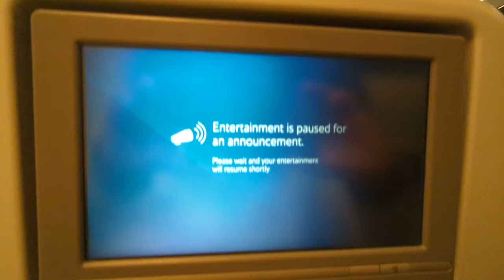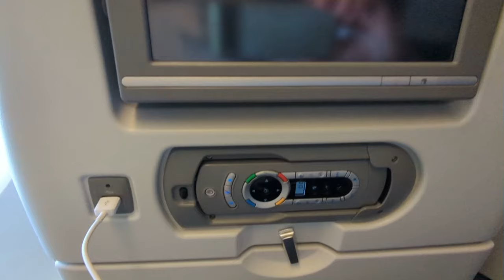British Airways flight from Chicago (ORD) to London (LHR)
Video log of a British Airways international flight onboard an Airbus A380 from Chicago O'Hare to London Heathrow.

The flight was undertaken during October 2024.

Timestamps
0:00 – Intro
0:28 – Airport Transit
2:32 – Gate M17
2:45 – Seat 41A Economy
4:46 – Descent into Heathrow